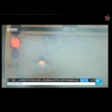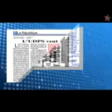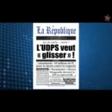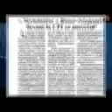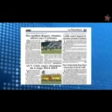Nyota TV Journal Télévisé du 01 Septembre 2015 édition de 19h00'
Nyota TV Journal Télévisé du 01 Septembre 2015 édition de 19h00' présenté par Egée TSHALA